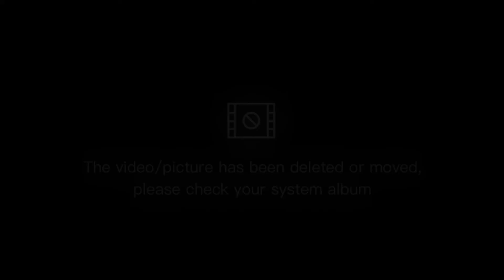Fabrication of chair framing for coconut shell parquet (Part 2)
Hi this is my second video of creating coconut shell parquet Thank you guys♥️

Comment and share! Thanks.